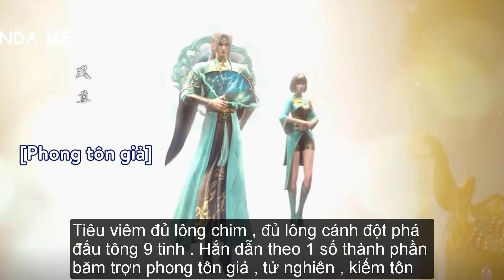Tần thiên người canh giữ dược lão tại hồn điện - ĐẤU PHÁ THƯƠNG KHUNG Tập 103 Phần 5